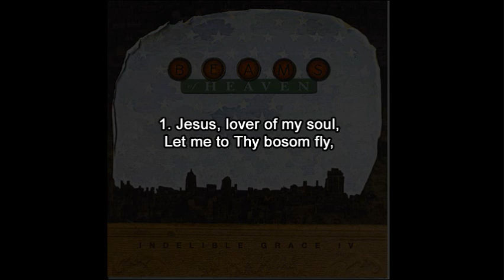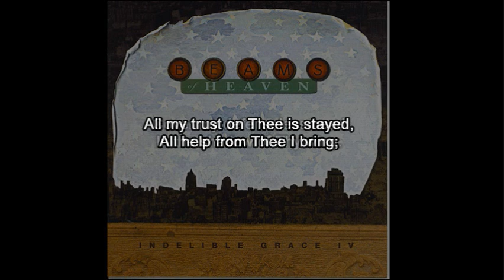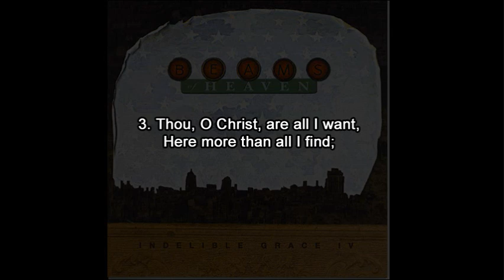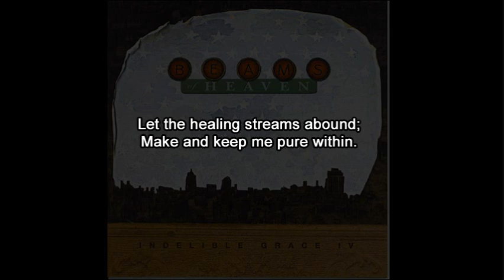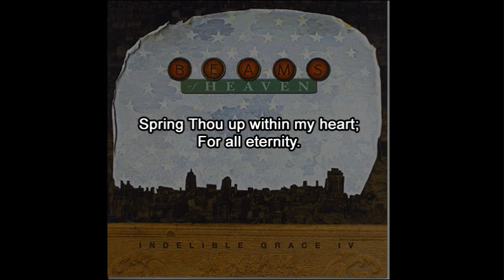Indelible Grace - Jesus Lover Of My Soul (feat. M.P. Jones)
Hymn by Charles Wesley (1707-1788)
Hymns and Sacred Poems, 1740. Some have called this the finest hymn in the Eng­lish language.

"Mrs. Mary Hoover, of Bellefonte, Pennsylvania, whose grand mother was the heroine of the story, has related to her pastor this family tradition: Charles Wesley was preaching in the fields of the parish of Killyleagh, County Down, Ireland, when he was attacked by men who did not approve of his doctrines. He sought refuge in a house locatedon what was known as the Island Barn Farm. The farmers wife, Jane Lowrie Moore, told him to hide in the milk house, down in the garden. Soon the mob came and demanded the fugitive. She tried to quiet them by offering them re fresh ments. Going down to the milk house, she directed Mr. Wesley to get through the rear window and hide under the hedge, by which ran a little brook. In that hiding place, with the cries of his pursuers all about him, he wrote this immortal hymn. Descendants of Mrs. Moore still live in the house, which is much the same as it was in Wesleys time."